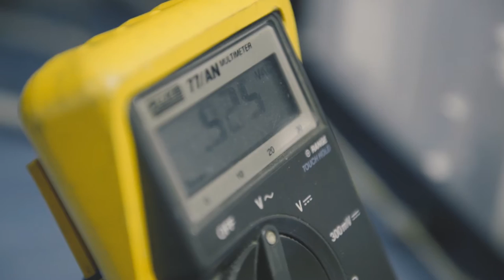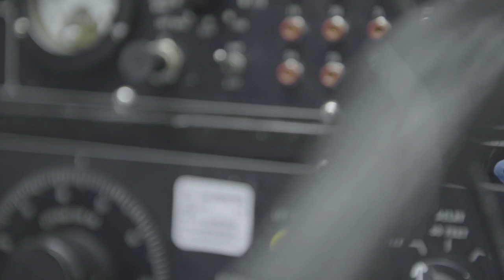Ike -- Aviation Electronics Technician (AT)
Aviation Electronics Technicians (AT) perform intermediate level maintenance on aviation electronic components supported by conventional and automatic test equipment, including repair of weapons replaceable assemblies and shop replaceable assemblies and perform test equipment calibration/repair and associated test bench maintenance.

Aviation electronics technicians (organizational) perform organizational level maintenance on aviation electronics systems, to include: communications, radar, navigation, antisubmarine warfare sensors, electronic warfare, data link, fire control and tactical displays with associated equipment.